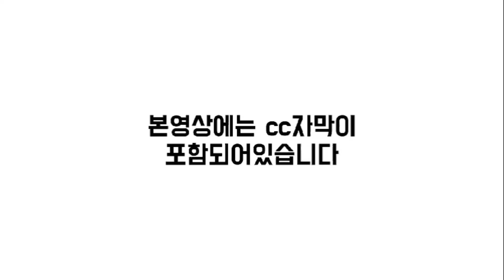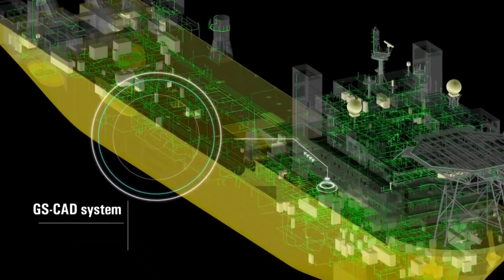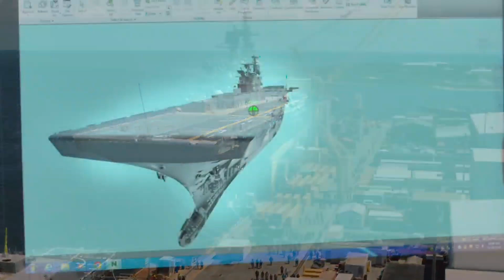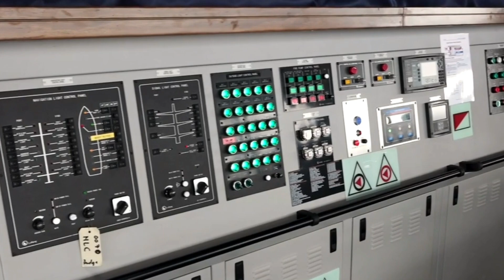K-조선 '슈퍼사이클'…"올해보다 내년 더 좋다"...삼성중공업, 3108억원 규모 암모니아 운반선 2척 수주, 한화오션, 방산 '초격차' 자신감, 컨테이너선 공급 압박 가중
00:00 오프닝
00:08 K-조선 '슈퍼사이클'…"올해보다 내년 더 좋다"
03:30 삼성중공업, 3108억원 규모 암모니아 운반선 2척 수주
04:16 한화오션, 방산 '초격차' 자신감
06:43 컨테이너선 공급 압박 가중
09:57 엔딩

3개월에 1회 정도 꾸준하게 관리해주시면 최적의 도장 상태 유지가능.